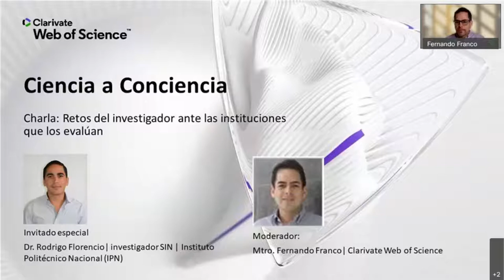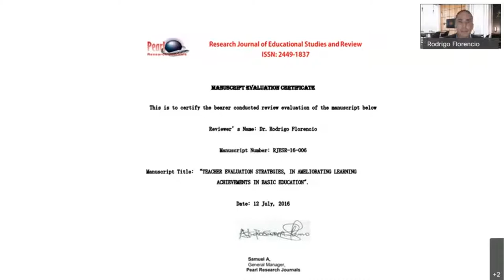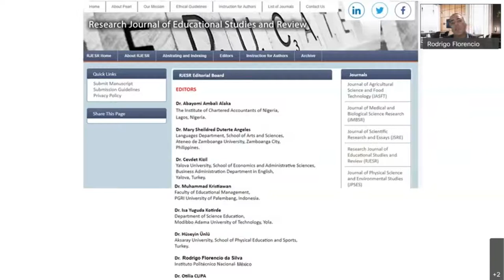Ciencia a Conciencia: Retos del investigador ante las instituciones que los evalúan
El Dr. Rodrigo Florencio (miembro del Sistema Nacional de Investigadores en México - SNI), quien forma parte de la Direcciónde Investigación de Secretaría de Investigación y Posgrado del Instituto Politécnico nacional (IPN) comparte su experiencia como investigador.